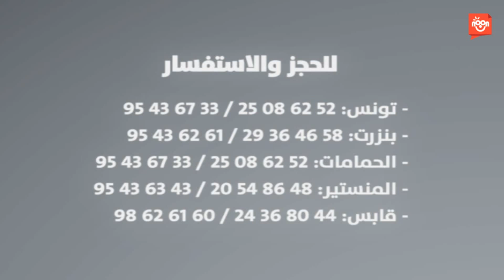حفل النجوم 2014 تونس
- شبابيك قصر الرياضة بالمنزه

- دار الثقافة ابن رشيق

- 56 نهج إيران لافيات تونس

- المركز الثقافي والرياضي بالمنزه السادس

- المؤسسة التربوية HAPPY KIDS بحمام الانف

- المؤسسة التربوية بيكاسو المدينة الجديدة

- روضة الأطفال كتكوت بالمروج 1

بنـــــــــزرت

- شبابيك القاعة المغطاة

- شباك بيع التذاكر شارع الحبيب بورقيبة

الحمـامات

- شباك القاعة المغطاة

- دار الثقافة بنابل

- مكتبة بوصاع شارع الهادي شاكر نابل

المنستيــر

- المغازة العامة بالمنستير

مغازة بروموقرو سوسة

- مونوبري

- روضة الاشراق طريق سقانص

قــابـــــس

- مغازة بروموقرو باب بحر والمنزل

- المركب الثقافي بقابس

- شباك المسرح الهواء الطلق بقابس

- مكتبة الجماعي المنارة

- مكتبة العويني المنزل

للاستفسار و الحجز:

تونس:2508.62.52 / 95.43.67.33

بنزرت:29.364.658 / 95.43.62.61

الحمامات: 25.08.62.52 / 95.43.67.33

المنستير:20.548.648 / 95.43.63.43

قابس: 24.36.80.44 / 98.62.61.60